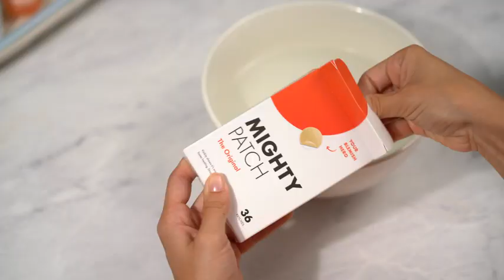Mighty Patch Original - Hydrocolloid Acne Pimple Patch Spot Treatment | Selling on amazon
Watch Mighty Patch Original - Hydrocolloid Acne Pimple Patch Spot Treatment.
Amazon selling Mighty Patch Original - Hydrocolloid Acne Pimple Patch Spot Treatment.

About this item:
1.The Original Award-Winning Acne Patch-- Mighty Patch is a hydrocolloid sticker that visibly flattens pimples overnight. No popping necessary. Just stick it on, get some beauty sleep, and wake up with clearer skin.
2.Shrinks Zits In 6 Hours-- With 50% more gunk-absorbing power than other brands, our pure medical-grade hydrocolloid effortlessly pulls the pus out of whiteheads and speeds up healing.
3.All-Night Adhesion-- Strong enough to stay on through a whole night of tossing, turning, and pillow-squishing. Easy to remove in the AM with zero redness or irritation.
4.Blends Seamlessly Into Skin-- Ultra-thin sticker with a translucent matte finish that keeps your pimple under wraps day or night. So comfortable, you’ll forget it’s even there.
5.Peace-of-Mind Design-- Our hydrocolloid acne patches are UV sterilized, non-toxic, and totally skin-safe. Each box comes with 36 or 72 medium dots (12 millimetres) on easy-peel perforated sheets.